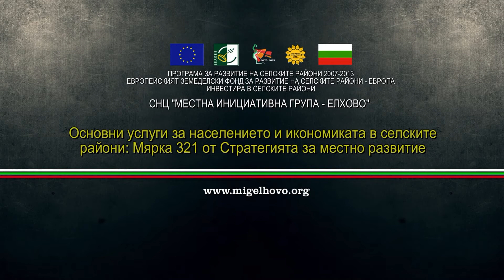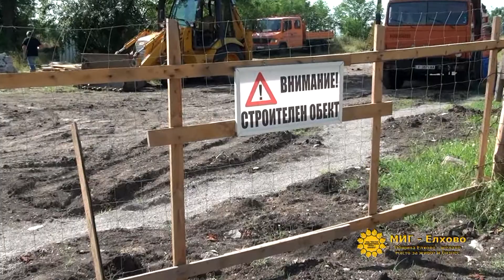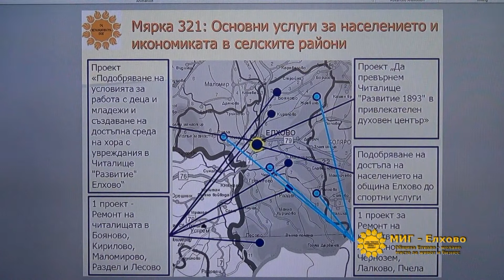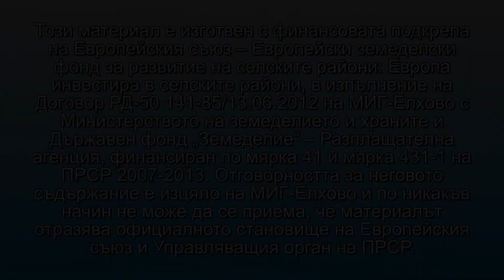Епизод 4 - Мярка 321